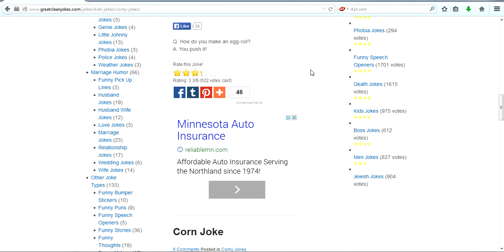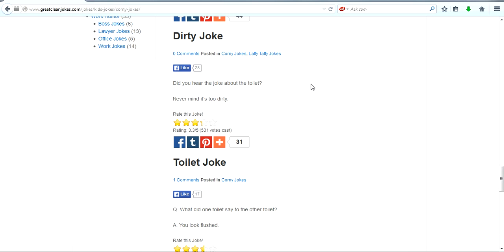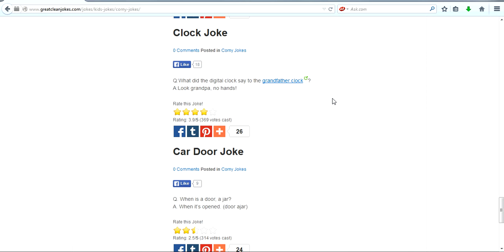Will Ferrell Stand Up Comedy Part 2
Just a man trying to help the world.